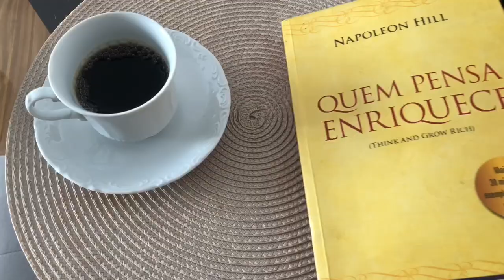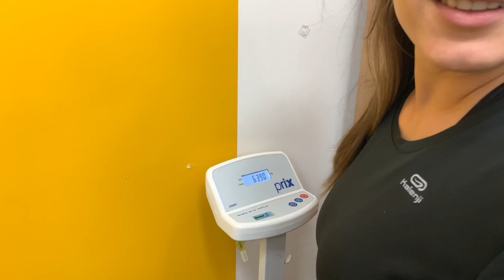DIÁRIO DA DIETA #17 *ENGORDEI 😭*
Oii gente,esse é mais um vídeo de diário da dieta 😍 espero que gostem ❤️
(altere a qualidade pra 1080p)

músicas: canal Áudio Library